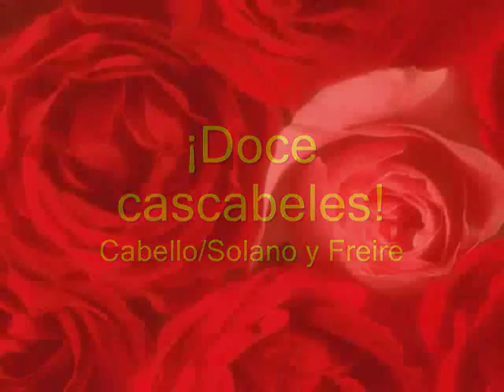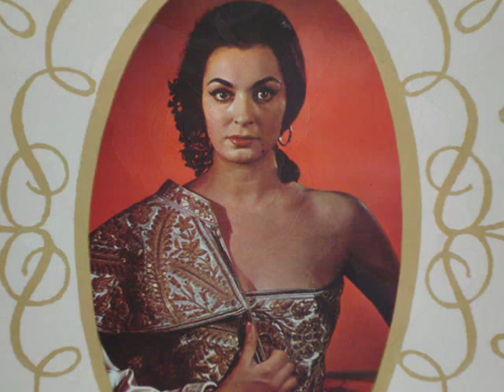Mikaela-. DOCE CASCABELES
Un pasodoble muy popular en una de las voces más misteriosas de la Copla, de los compositores Freire y Solano: DOCE CASCABELES.